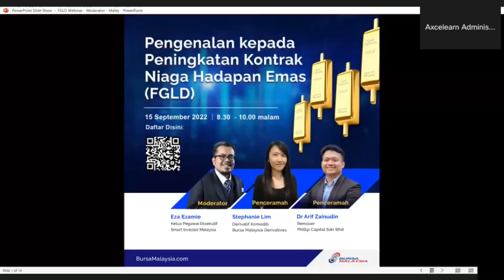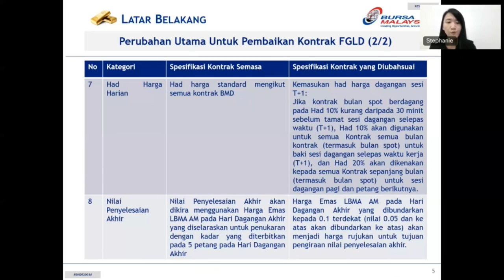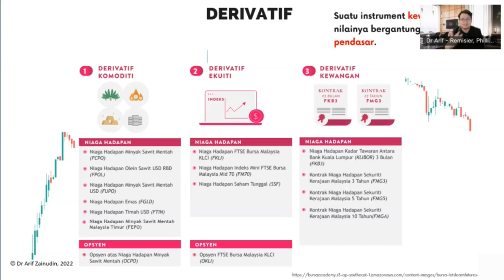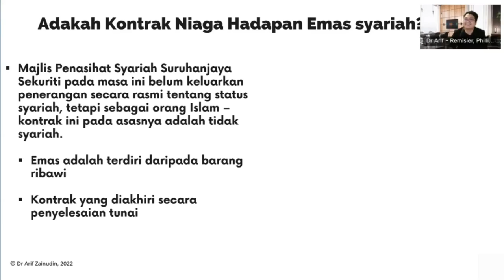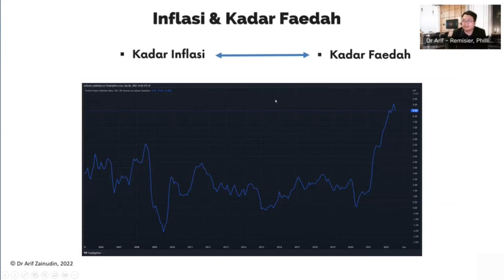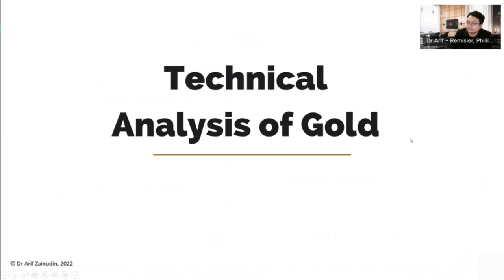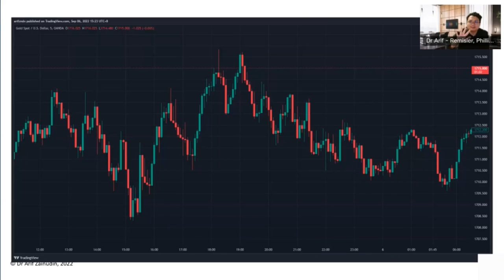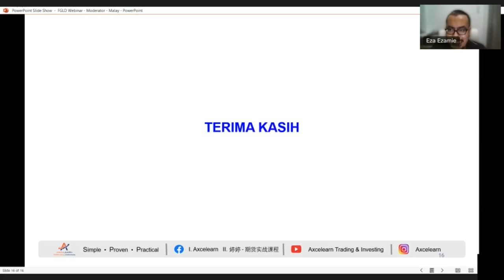FGLD Webinar 3 15 Sep 22